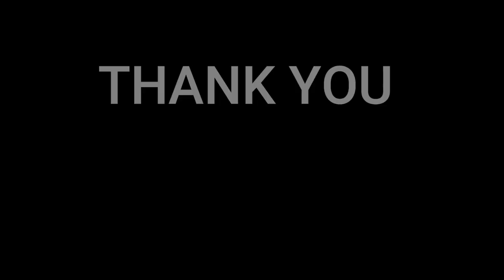Mia Negovetić - Forgive Me (Oprosti) | 🇩🇰NielsensTV REACTION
'This is our reaction for Mia Negovetić - Forgive Me (Oprosti). She is one of the finalist of Croatian natioanal selection for ESC 2022. This reaction is a request/suggestion by one of our follower from Croatia.